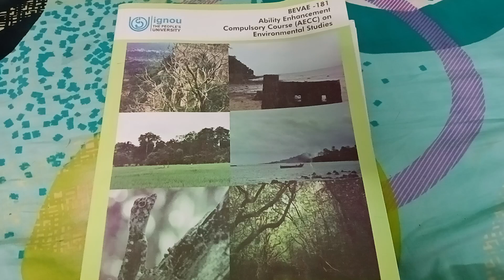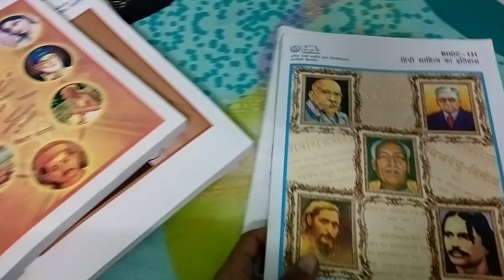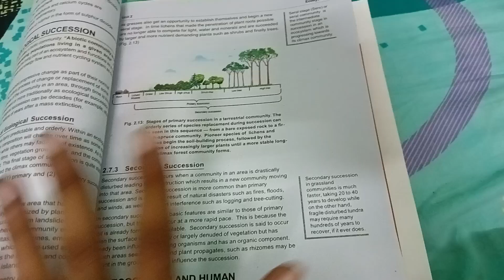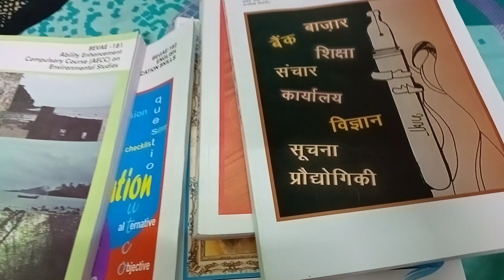IGNOU Study Material Unboxing| BAG First Year Books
इस वीडियो में हम जानेंगे इग्नू का स्टडी मैटेरियल कैसे होता